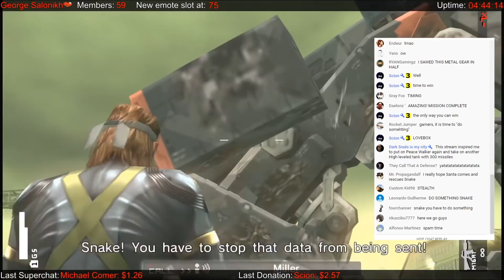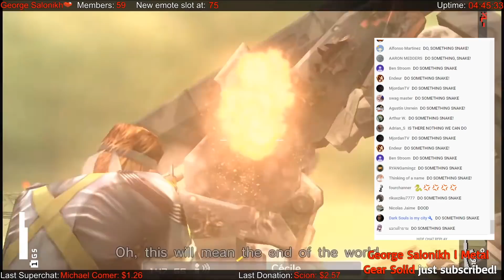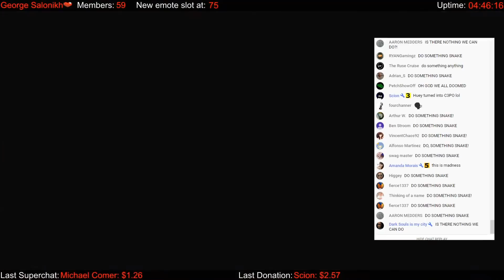DO SOMETHING SNAKE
Kaz yells at Snake to do something.

From Metal Gear Solid: Peace Walker